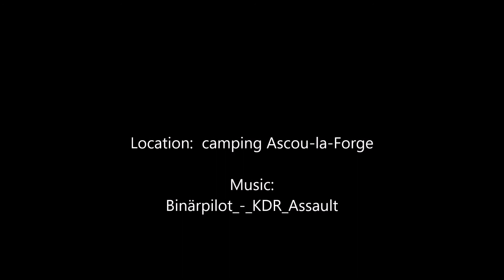2017 04 27 Roxy the Terrible Scottish Snowcocker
Roxy is our female Cocker Spaniel. She came from Hungary to the Netherlands as a prize breeding dog, but luckily for us she stayed way to small (only 9 kg's) , so now she is with us.
Scottish ? Yes, both our dogs decided to become Scottish instead of English since the Brexit.